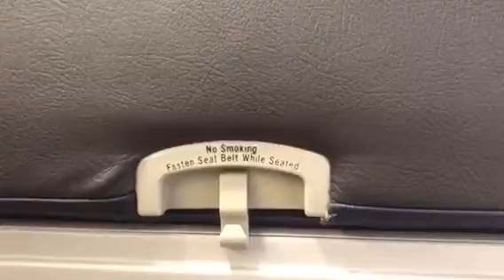Trip Report American Airlines Airbus A321 Orlando to Dallas Fort Worth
N174US
American Airlines flight 422 Orlando to DFW